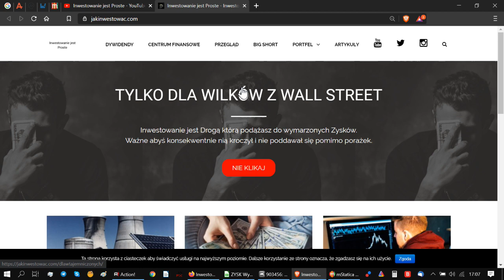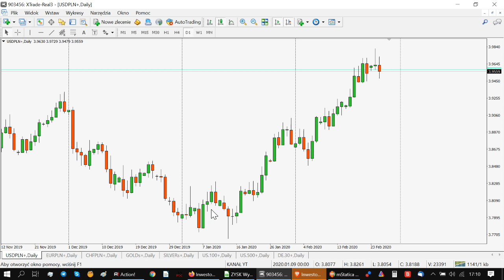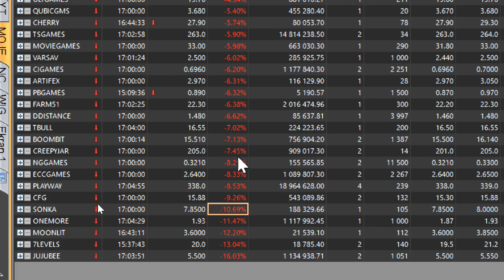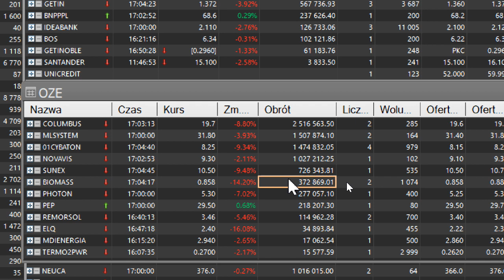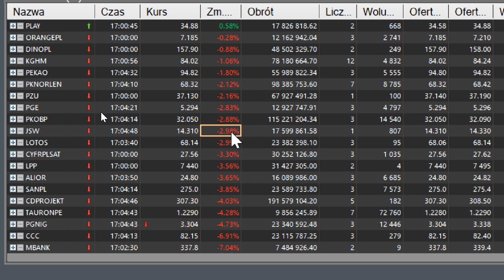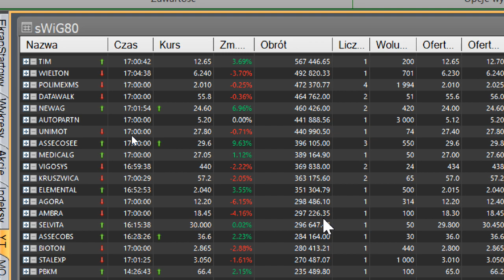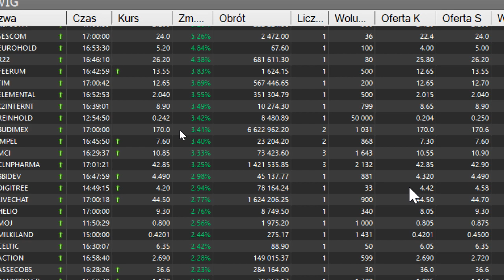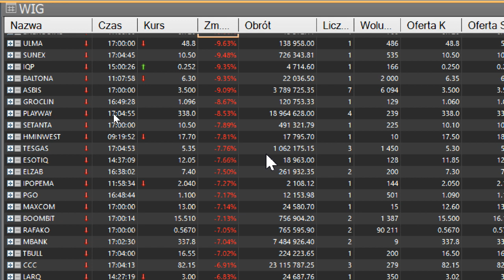Koronawirus potęguje Strach na Giełdach Wyprzedaż w pełni! Kryptowaluty i Srebro również pod presją?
Koronawirus potęguje Strach na Giełdach. Wyprzedaż w pełni!

Kryptowaluty i Srebro również pod presją negatywnego otoczenia.

Krew leje się na Giełdach. Czy Koronawirus zatopi rynki ? Kontynuacja spadków i brak nadziei czy raczej okazja do zakupów ? Jak zawsze mówię rynki są nieprzewidywalne i lubią serwować takie doznania. Bezpieczną przystanią Złoto i Srebro ?

SP500 USA i DAX mega spadki ?
Złoto w zawieszeniu a Srebro pokazuje słabość co to oznacza ?
Wig20, mWiG40, sWiG80 na minusie.
Mbank Traci najmniej na Wig20 a Play najwięcej
CDProjekt liderem Obrotów na WIG20 a po drugiej stronie jest

Dolar w odwrocie, Euro, Frank wzrosty złotówka się osłabia?

BITCOIN z ceną poniżej 9 500 $ czy to skuteczna negacja wystrzału ? Indeks strachu chciwość czy to dobry moment na zakupy kryptowalut?A na GPW jak co dzień zawsze znajdziesz coś godnego Twojej uwagi na czym da się zarobić :)
Gaming na GPW spadki CDProjekt dziś kosztuje 307,3 zł przy małym obrocie.